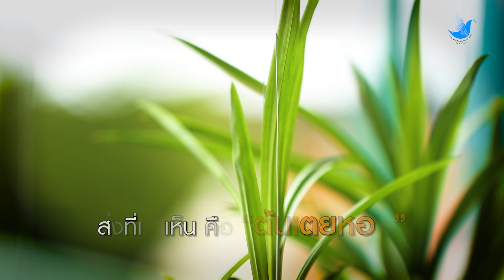พืชริมรั้ว สู่ เตย 4.0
ใครจะไปคิดว่าต้นเตยเล็ก ๆ ริมรั้ว จะพัฒนากลายเป็นหลักสูตรสอนเด็ก ๆ และต่อยอดจนคว้ารางวัลระดับโลกได้
พบกับเรื่องราวดี ๆ ของ 12 โรงเรียนทั่วไทย ที่จะเปิดมุมมองใหม่ของการศึกษาในรายการ โรงเรียน(ไม่)ธรรมดา
วันพฤหัสบดีที่ 10 ตุลาคม 2562 เวลา 21.45 น. ทางไทยพีบีเอส

✳Instragram : @tep_thailand_education